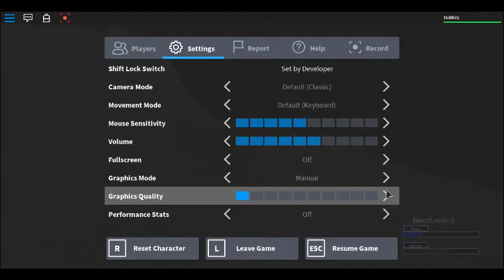roblox Primal Life W.I.P. #7